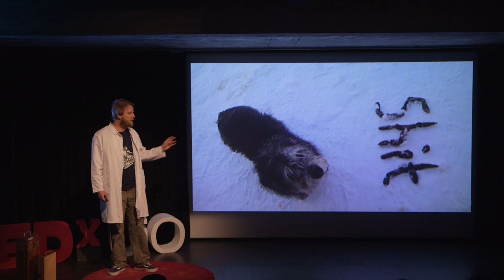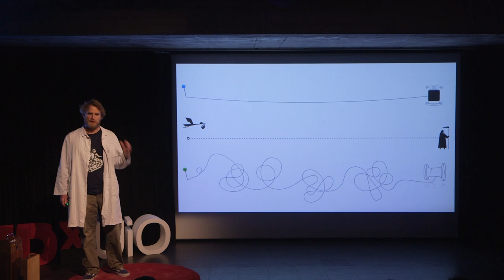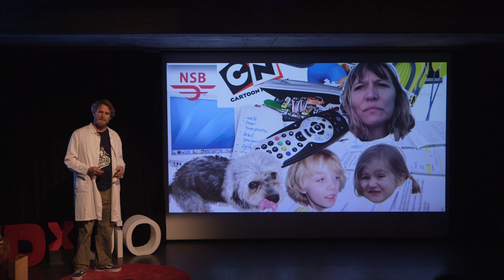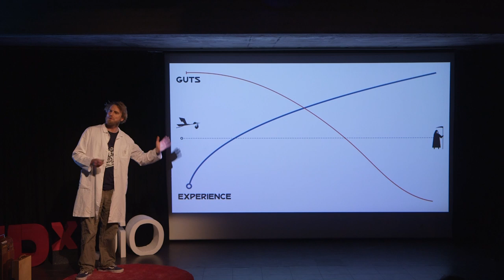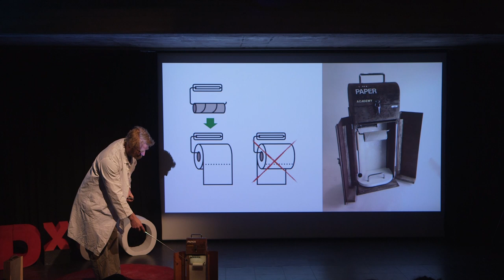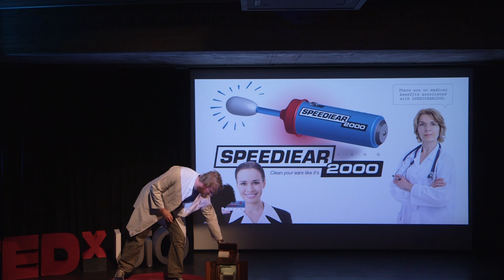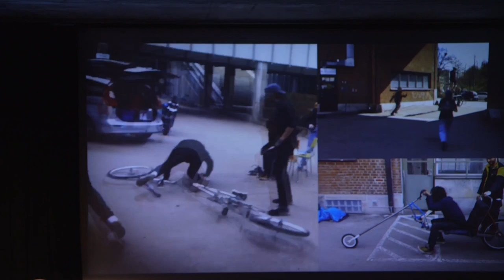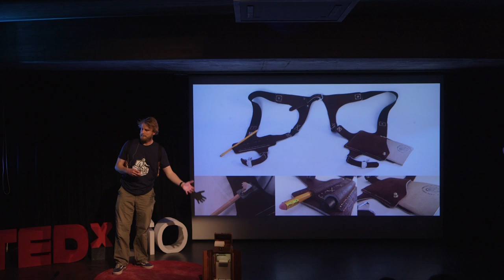How to not loose creativity. | Hans Gerhard Meier | TEDxUiO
Hans talks about how detours can put you on a path to gold. Many looses their crazy youthfulness as they grow older, but not Hans. Hans will teach you how to go from an idea to a product, while keeping your creativity.   Hans Gerhard Meier is a teacher and artist living in Fredrikstad. His multi-disciplinary design background has opened up to a playful seriousness in his many side-projects, with the aim to engage the viewer and make the world a little bit better every day. Apart from studio time, he holds a position as assistant professor at the Oslo School of Architecture and Design. This talk was given at a TEDx event using the TED conference format but independently organized by a local community.